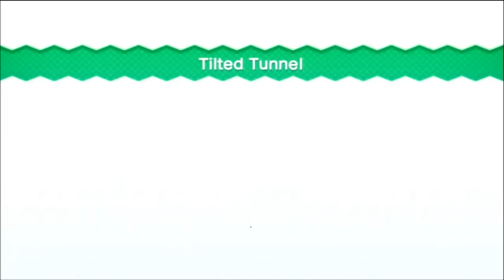We Just Play Super Mario Bros U! Part 1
The first Wii U gameplay from us!  Ever!
Bowser is up to his evil hijinks again and Jayson won't stand for it!
SUPER WE JUST PLAY BROS! AWAYYYYYYYY!